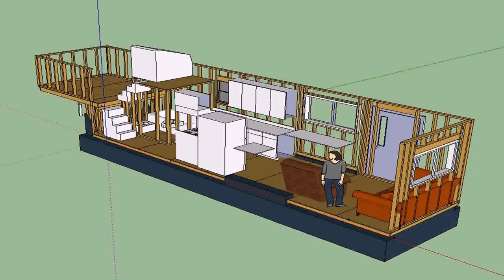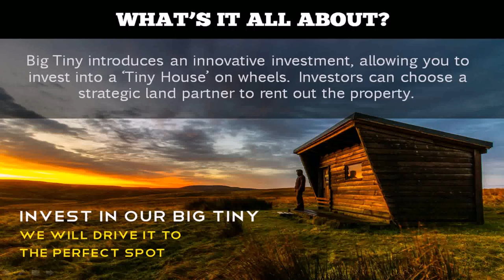Big Tiny House On Wheels For Sale